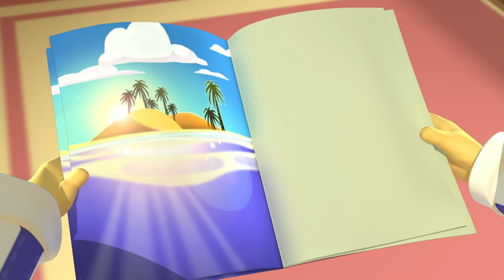Animated Compilation #9 - Full Episodes - Bananas In Pyjamas Official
Join The Bananas In Pyjamas and all of their friends in the fantastic compilation of full episodes. In this volume see B1 & B2 in Morgan's Smelly Sneakers, The Trickisaurus, The Little Bird and The Holiday.

On this channel you will find classic and animated full episodes! Your favourite clips and compilations and much more! Tune in every week and see the antics of B1, B2 and their many friends!